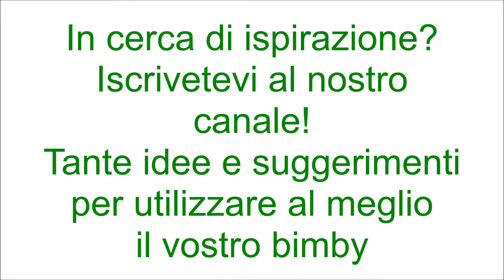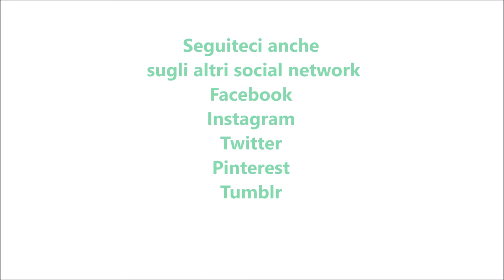Biscotti pan di zenzero per bimby TM6 TM5 TM31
Ingredienti per i biscotti:
350 g di farina di tipo "00"
1 pizzico di noce moscata
150 g di zucchero semolato
5 g di zenzero in polvere
5 g di cannella in polvere
120  g di burro
50 g di miele
5 g di bicarbonato
1 uovo

Ingredienti per la glassa:
250 g di zucchero a velo
1 albume
10 g di succo di limone